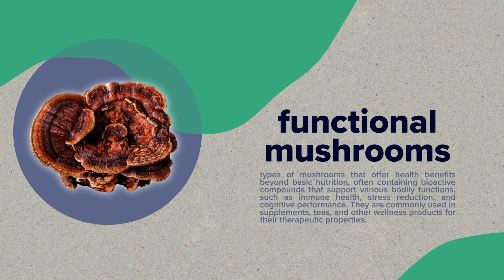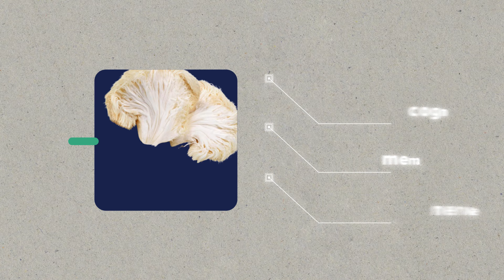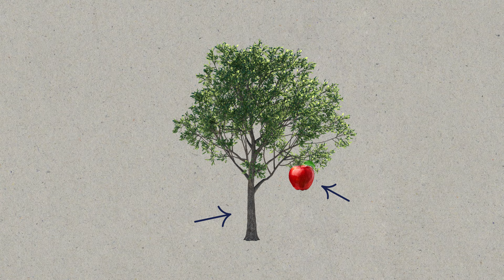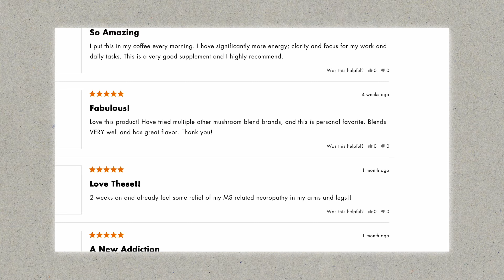Is Mushroom Coffee Worth It? Insights from Four Sigmatic and Malama Mushrooms CEOs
There’s a new trend brewing, and it's not your average cup of joe. Mushroom coffee is taking the health world by storm, combining the familiar jolt of caffeine with the added benefits of functional mushrooms.

In this video, we break down what makes mushroom coffee special and dive into the science behind four key functional mushrooms: Lion’s Mane, Cordyceps, Reishi, and Chaga. With insights from experts like Tero, founder of @FourSigmatic, and Ben, founder of @malamamushrooms, we’ll show you how these superfoods can boost brain health, immune function, stress relief, and exercise performance.

IN THIS VIDEO:
[00:20] Functional Mushrooms
[00:46] Intro
[01:10] Why Mushrooms Are Trending
[01:44] Different Types of Shrooms
[02:13] Benefits of Functional Mushrooms
[03:13] Mushroom Coffee
[03:45] Don’t Drink Coffee?
[03:54] Fruiting Body vs. Mycelium
[04:32] When to Consume Mushrooms
[05:12] Why Should You Have Functional Mushrooms?
[05:49] Closing Thoughts